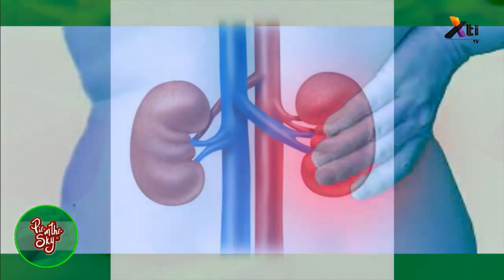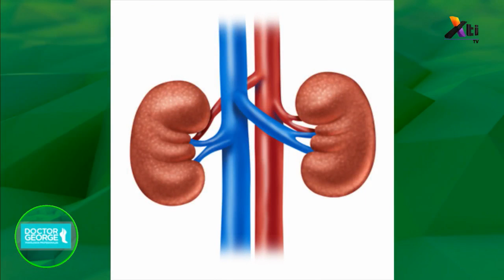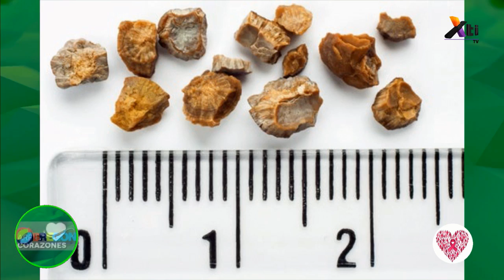Psicología – Problemas renales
El origen psicológico de los problemas renales, nos explica el Dr. Hugo Hernández, Psicólogo.